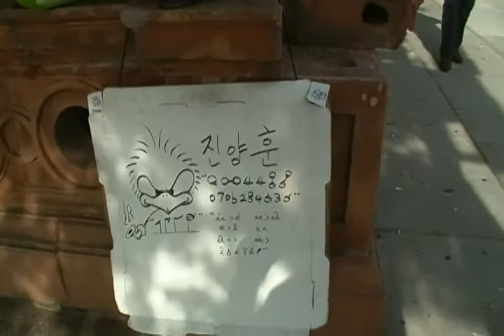SDV_0983.MP4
June-16-2012 Saturday pm 6시 50분(Started Uploading)
pm 7:01(Uploading completed)

Jin Yang Hun 진양훈 완두 찌릿바.금영,My CASH-1,My Movie,
Cyber Crime-1,
s-holy christian,s-holosophy,s-holism,s-hullosofi,S-Hology